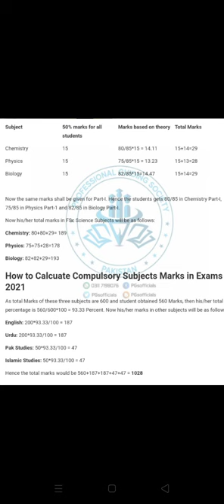How to calculate subjects marks/total marks in FSc/2nd year/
طلبہ کو FSc میں کس طریقہ کار کے تحت نمبر دیے جائیں گے
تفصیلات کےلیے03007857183